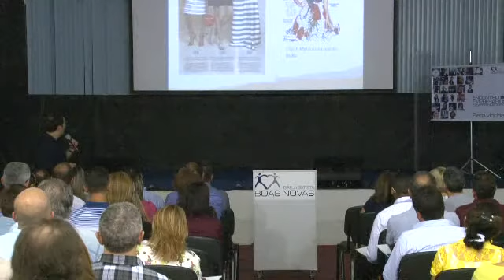ENCONTRO DE EMPRESÁRIOS - IBBN